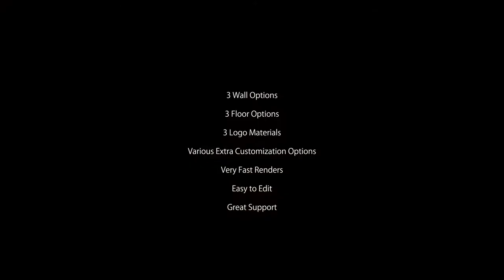Logo-Mock Up Corporate Interior II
A great photo-realistic logo-mock inside a corporation building interior. that offers different wall and floor customizing options and 3 logo materials to choose from. Easy to edit, fast render. Drag n’ Drop your vector logo, image with alpha or type your text.

3 realistic wall options
3 realistic floor options
Customize logo materials
Easy to use
1920×1080 30fps Full HD
Detailed Tutorial Included